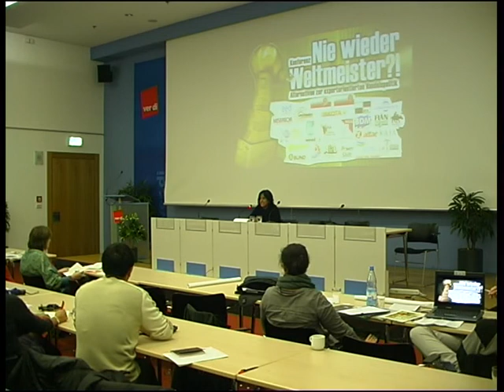Meena Raman on Trade Policy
Meena Raman zu "Trade Policy in Crisis and the need to overcome the export-obsession in the North and South" auf der Konferenz "Nie wieder Weltmeister?! Alternativen zur exportorientierten Handelspolitik" als 5. und 6. November 2010 in Berlin